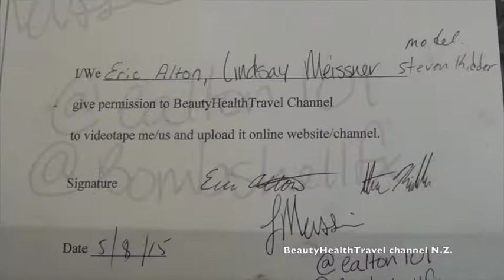.Special Effects makeup Removal: How to remove and clean Special Effects makeup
Gukuraho maquillage, 메이크업 제거, Rakirina Makeup, Макияжды алып салуу, ການ ກຳ ຈັດແຕ່ງ ໜ້າ,
Ukususwa kokwenza i-Makeup,